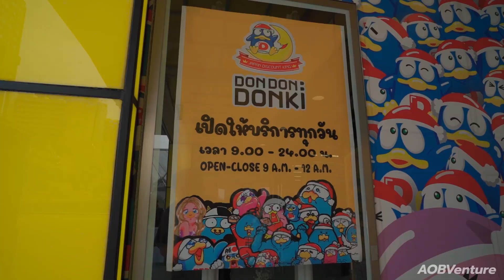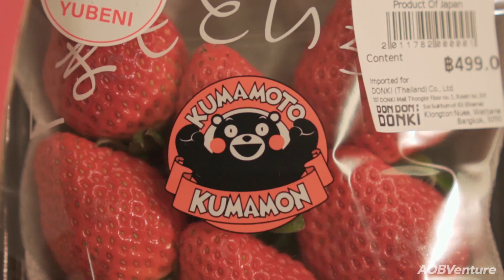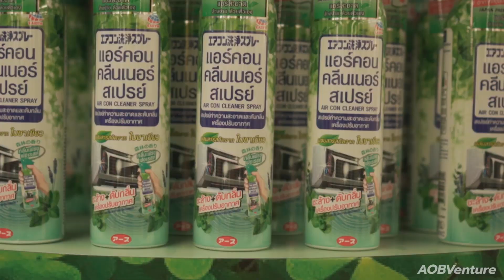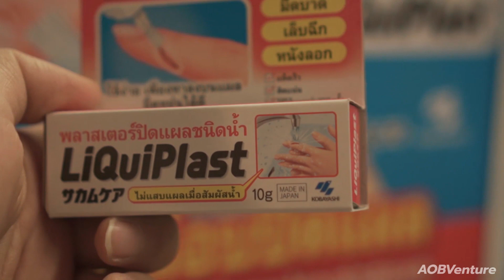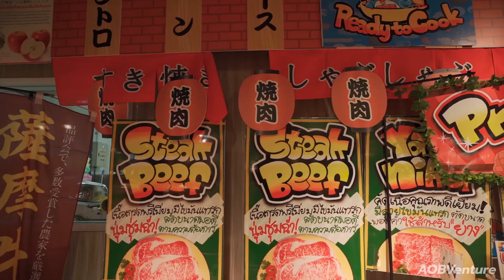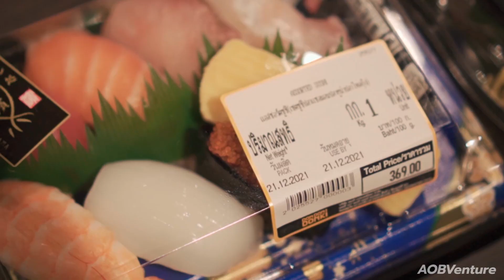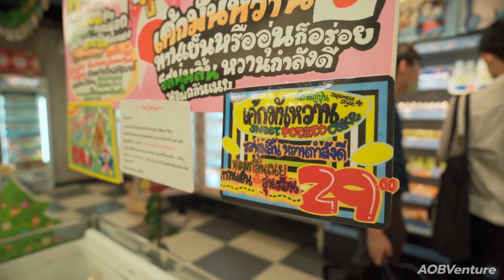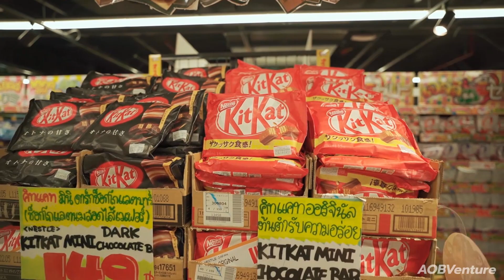[AOBVenture] ตะลุยเดินร้าน Donki สาขาใหม่ล่าสุดที่ MBK Center พื้นที่ใหญ่ที่สุด ของเยอะจุใจสุดๆ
Ep.นี้ผมจะพาไปเดินตะลุยร้าน Don Don Donki สาขาใหม่ล่าสุด MBK Center ชั้น 2
ซึ่งนับเป็นสาขาที่ 4 ในประเทศไทย และเป็นสาขาที่มีพื้นที่ขายใหญ่ที่สุดในตอนนี้ มีพื้นที่กว่า 2,100 ตรม.
มีสินค้าของกินของใช้ขายกว่า 12,000 รายการ ซึ่งภายในร้านจะมีอะไรน่าสนใจบ้าง ไปติดตามชมกันได้เลยครับ

ร้านขายมือถือ : AOB Mobile MBK
ร้านขายของแต่งบ้าน : VERLUXE Design
ร้านขาย Gadgets ในกระแส : VER idea